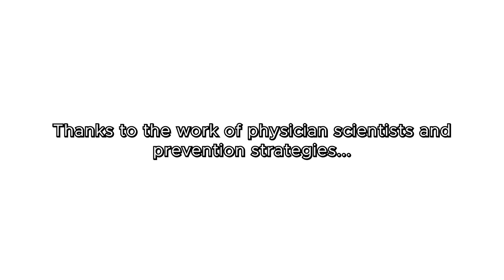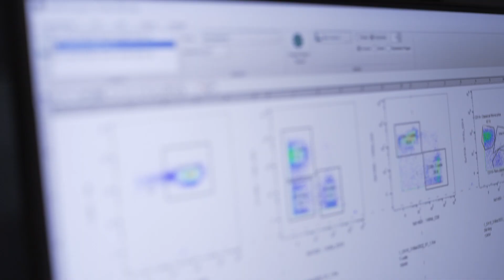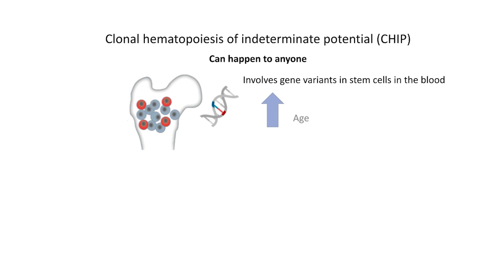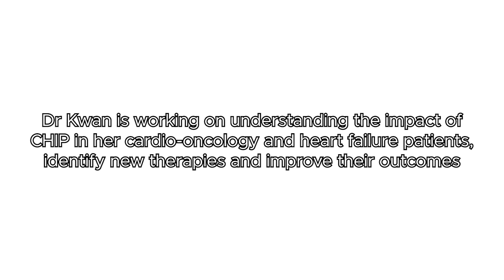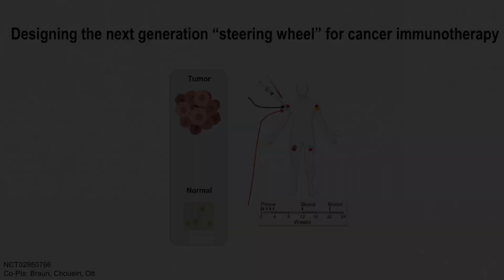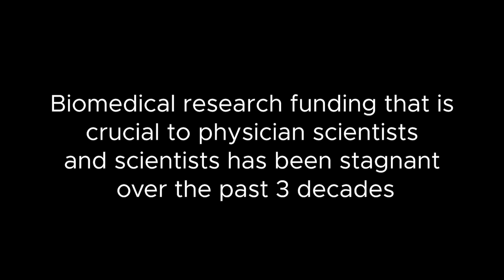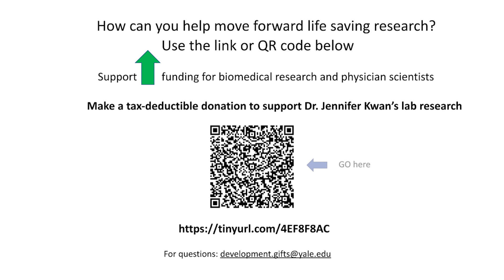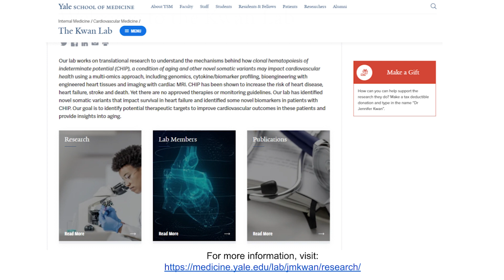Nathan Chen explores a day in the life of physician-scientists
Physician-scientists have expertise in science and medicine. Yale's Jennifer M. Kwan, MD/PhD, and Nathan Chen conduct and learn about ongoing research to improve the lives of patients and drive future discoveries.

03:38 Dr. Stuart Campbell
04:53 Dr. Sean Gu
06:27 Dr. Jennifer Kwan
10:03 Dr. Emanuele Zappala
10:21 Dr. David Braun
12:55 Dr. Shrikant Mane
13:28 Dr. Lucila Ohno-Machado
15:46 Regarding funding for physician-scientists
16:45 How to support physician-scientists